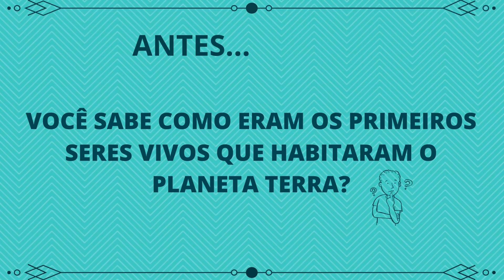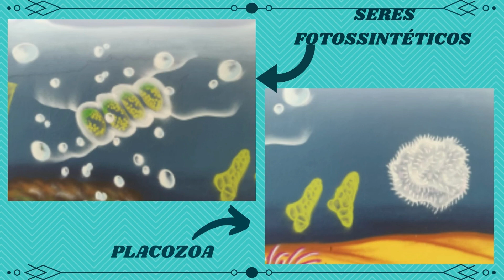Exposição Origem e evolução dos primeiros seres vivos - Parte 1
Neste vídeo você terá a oportunidade de conhecer uma parte de nossa exposição sobre a temática de evolução biológica.

Produção e edição: Jailma Ribeiro